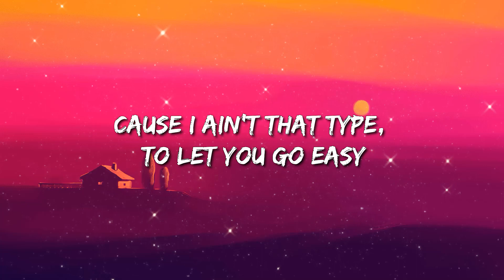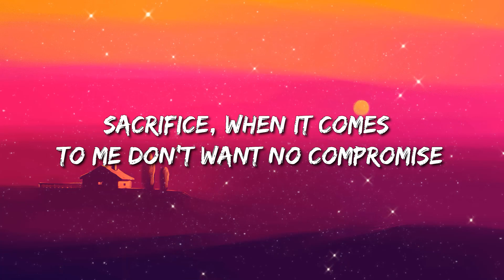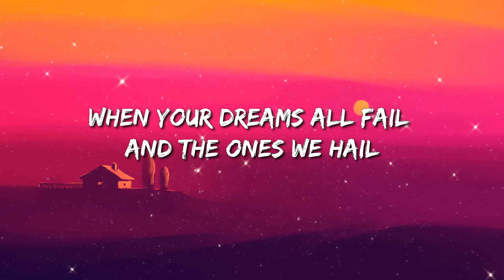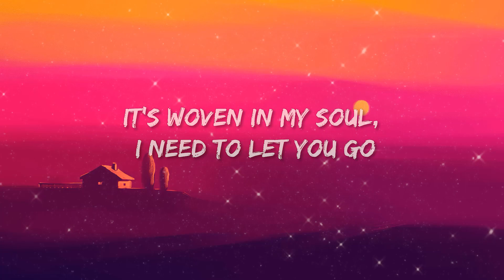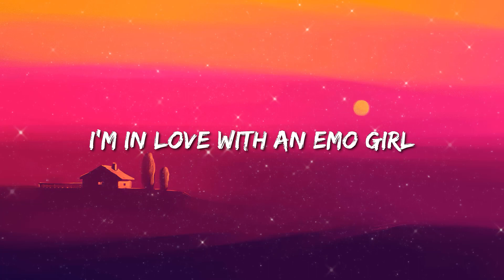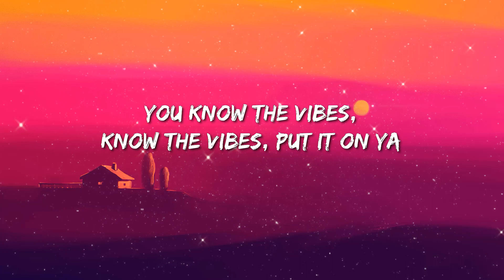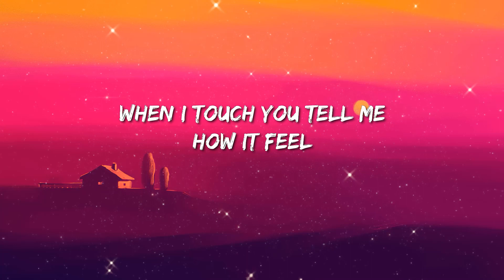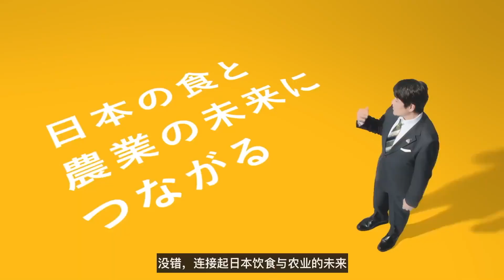Bebe Rexha - Sacrifice (Lyrics)